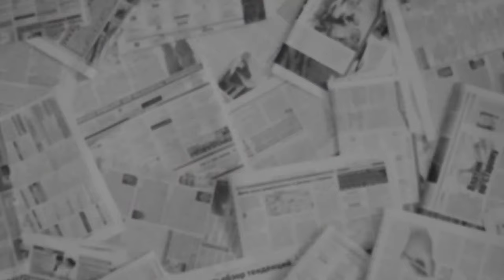Campeonato Mineiro 2024: Uberlândia x Democrata GV - 3ª Rodada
O Campeonato Mineiro destaca a transmissão ao vivo de Uberlândia x Democrata GV, às 17H, em jogo válido pela terceira rodada do Campeonato Mineiro 2024.